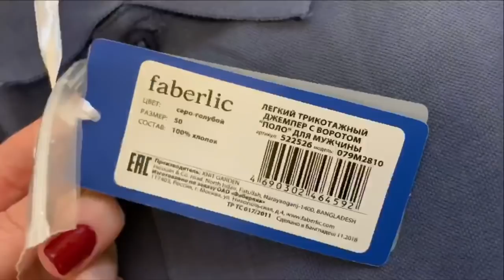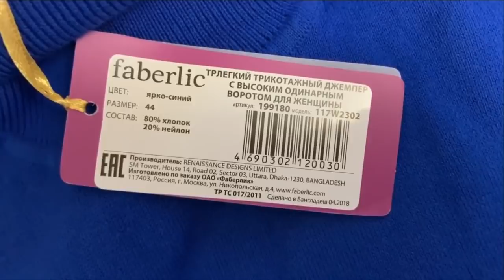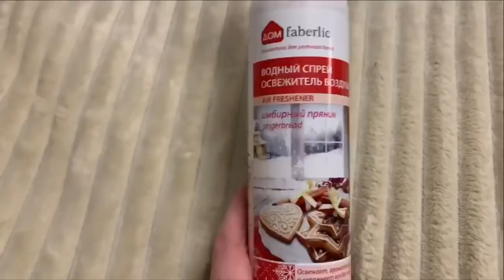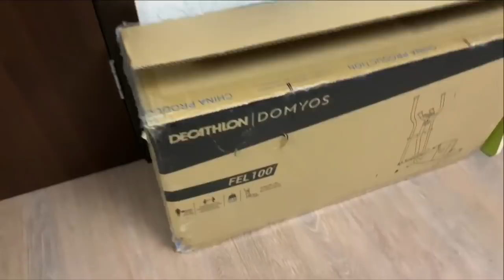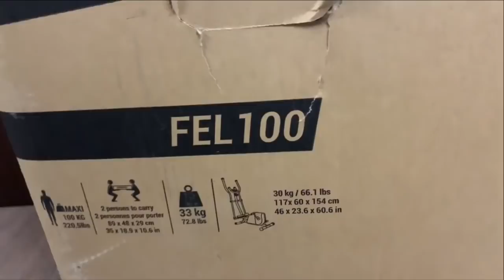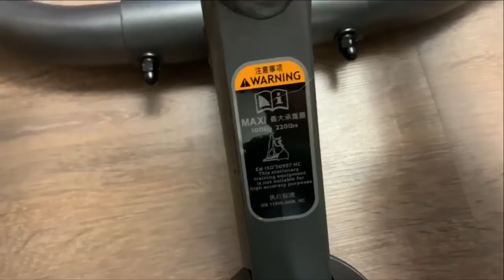ОДЕЖДА ФАБЕРЛИК/ ВСЕ !!! СТРОЙНЕЮ К ЛЕТУ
Брюки мужские Артикул: 190954
Поло мужское Артикул: 522526
Джемпер с воротом Артикул: 199180
Майка бордо Артикул: 800283
Майка беж Артикул: 800297
Легенсы спортивные Артикул: 891046
Топ спортивный Артикул: 891036
Спрей освежитель воздуха Артикул: 11333